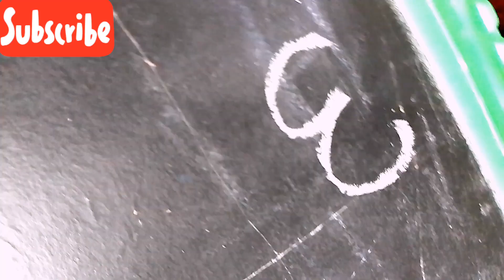पूरे यूट्यूब पर आपको ऐसा ब्लॉक देखने के लिए नहीं मिलेगा/200%/#2023#volg@souravjvlogs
पूरे यूट्यूब पर आपको ऐसा ब्लॉक देखने के लिए नहीं मिलेगा/200%/#2023#volg‎@souravjoshivlogs7021

vlog
volga videos
vlog video
volga movies telugu full length
volga
vlogs telugu
volgers video
volga videos telugu
blogger
volga digi

blogging kaise kare in hindi
blogger
blogilates
blogger se paise kaise kamaye
blogging
blog kaise banaye
blog writing
blogging for beginners
blog writing 12th class

ब्लॉग वीडियो
ब्लॉग वीडियो कैसे बनाएं
ब्लॉग वीडियो एडिट कैसे करें
राजरानी सीजी ब्लॉग वीडियो
फूड ब्लॉग वीडियो
सीजी ब्लॉग वीडियो
vlog वीडियो कैसे बनाएं
ब्लॉग
ब्लॉग कैसे बनाये
ब्लॉग कसा तयार करावा
ब्लॉग कैसे बनाएं
ब्लॉग video
ब्लॉग कैसे बनाते हैं
ब्लॉग से पैसे कैसे कमाए इन हिंदी
ब्लॉग क्या होता है
ब्लॉग लेखन
ब्लॉग म्हणजे काय
ब्लॉग लेखन स्वाध्यायlong video
16k video ultra hd
1 hour video
bedwars private games come join
longest video on youtube -- 596
hours
10 hours movies
long video viral kaise kare
10 hours black screen
space 4k
screensaver
24 hour video
1
nature 4k
10 hours music
10 hours video
24 hours. 4k 10 hours
long video to short video
converter
long video
long video ko short kaise banaye
converter ai
long video kaise upload kare  /